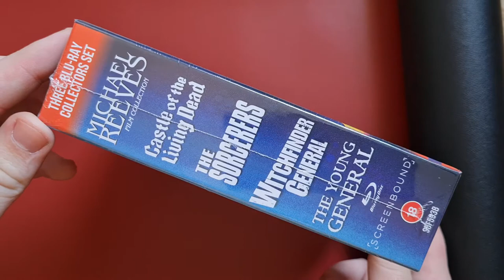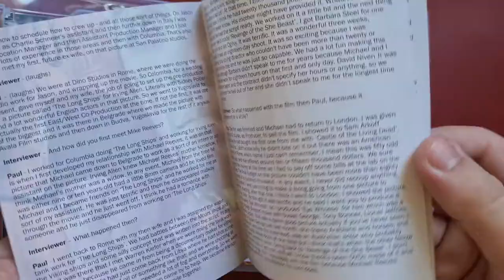Michael Reeves Limited Edition Film Collection | Blu-ray Unboxing | Screenbound